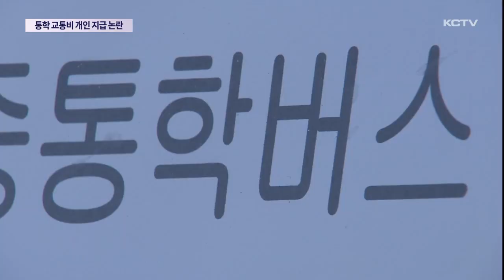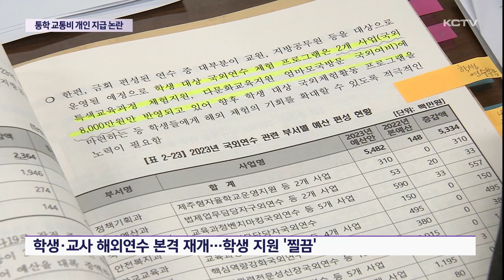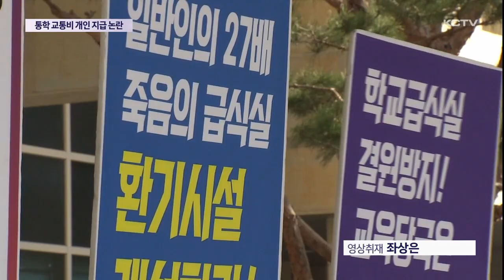통학버스 학생 개별지급 법 위반 논란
제주도의회 예결위가 제주특별자치도에 이어 제주도교육청의 새해 예산안에 대한 심사를 이어갔습니다.

이 자리에서 원거리 통학 학생들에게 개인 지급하려던 교통비의 법 위반 논란이 도마에 올랐습니다.

또 거리두기 해제 이후 해외 연수가 본격 재개될 예정인 가운데 학생 비율이 지나치게 적다는 지적도 나왔습니다.